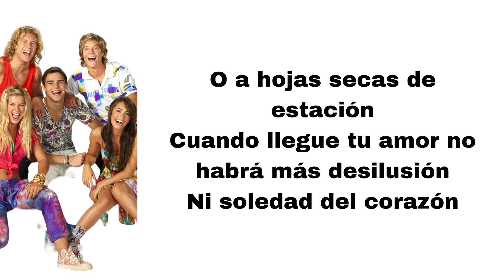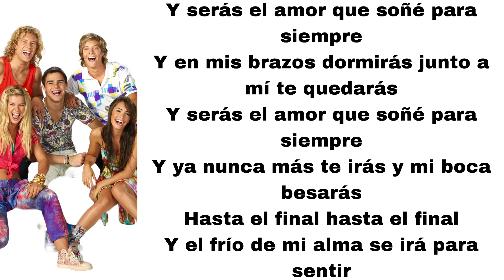Teen Angels - Cuando llegue tu amor (versión Teens) (letra)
Here's Cuando llegue tu amor, played by Teen Angels.